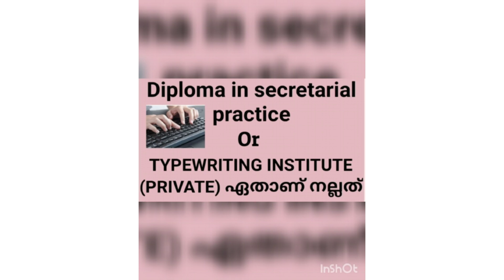Diploma in secretarial practice or Typewriting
2yr Diploma കോഴ്സ് ചെയ്തു സമയം കളയാതെ വളരെ എളുപ്പത്തിൽ Psc job കിട്ടാനുള്ള tricks

LD clerk മാത്രമേ apply ചെയുകയുള്ളോ
LD Typist  കുറിച് കേട്ടിട്ടുണ്ടോ